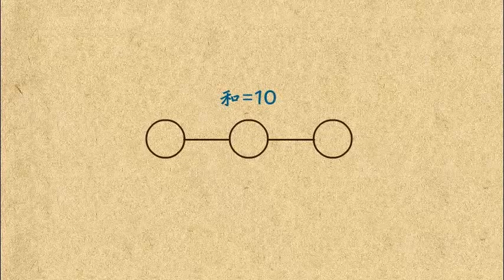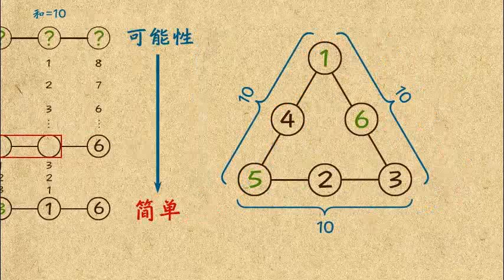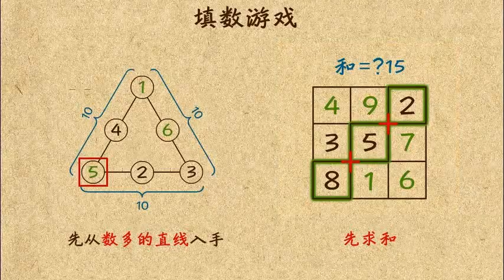乐乐课堂小学数学二年级第14课：填数游戏